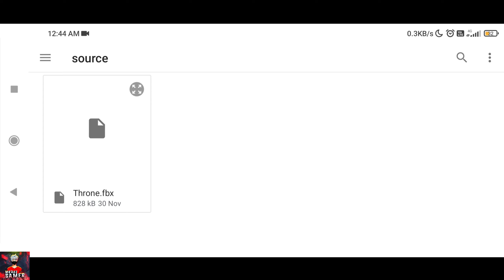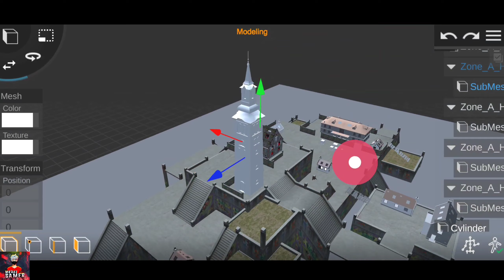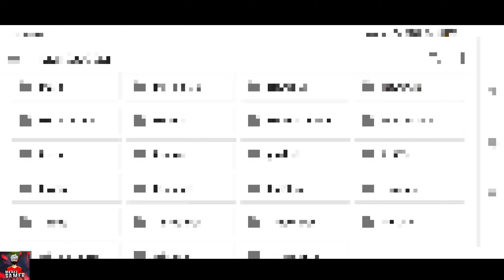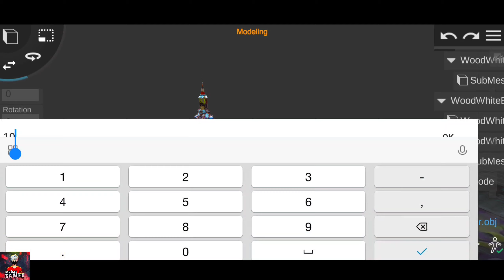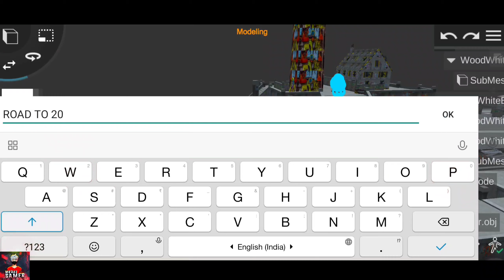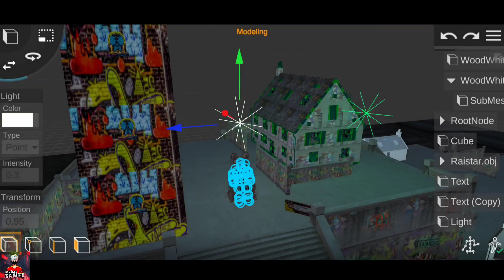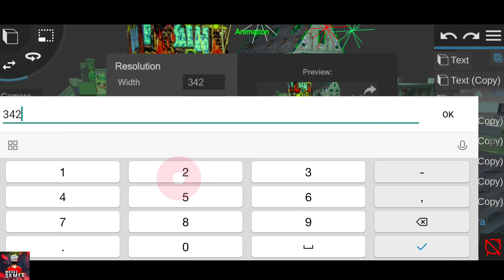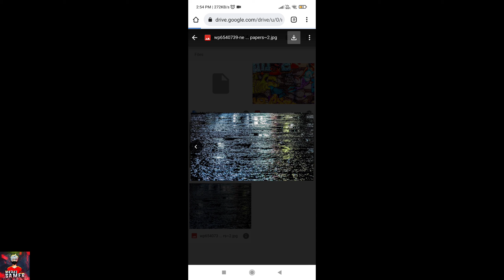How To Make 3D Montage Video Free Fire | Prisma 3D Free Fire Video Editing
How To Make 3D Montage Video Free Fire |  3d  Free Fire Video Editing | Free Fire 3D Editing